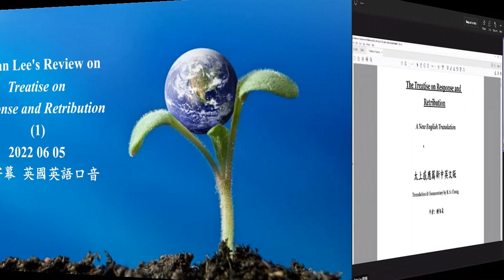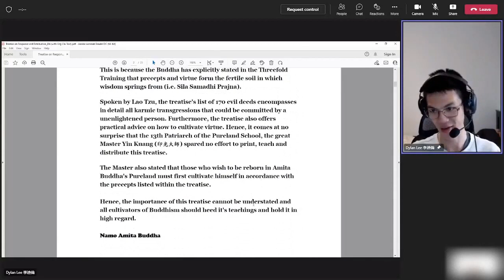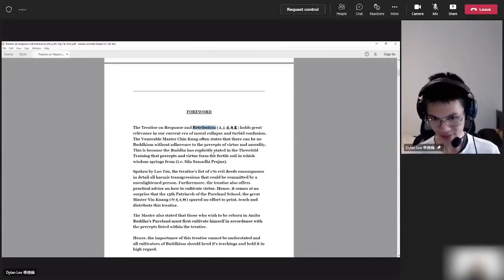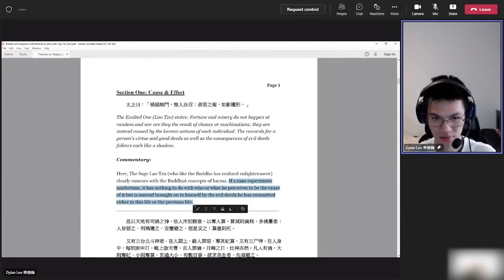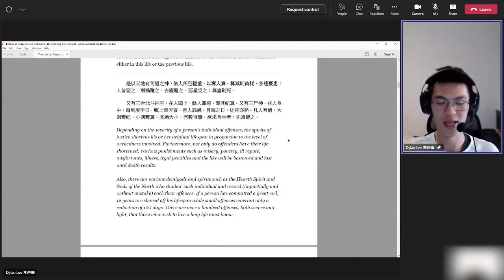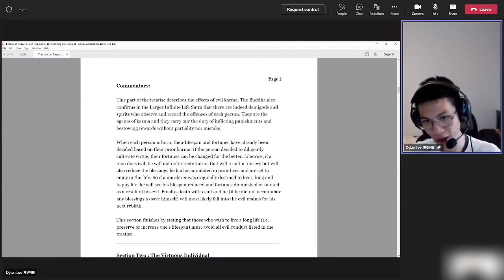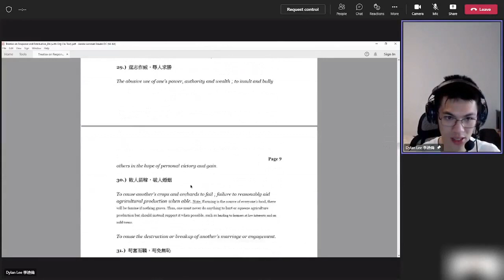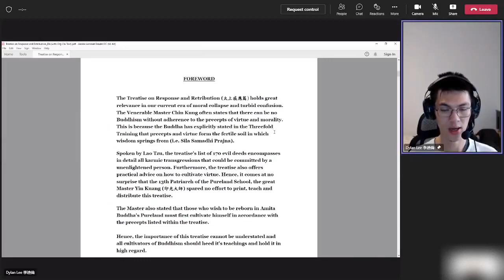Dylan Lee's Review (1) 20220605 on Treatise on Response and Retribution 20220605 無字幕 英國英語口音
20220605 Dylan Lee's Review (1) on Treatise on Response and Retribution 無字幕 英國英語口音